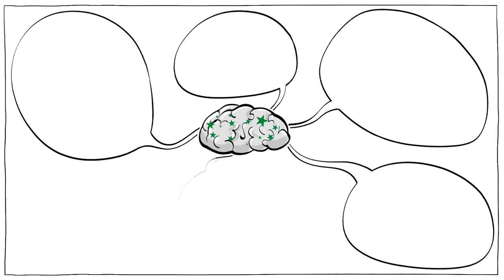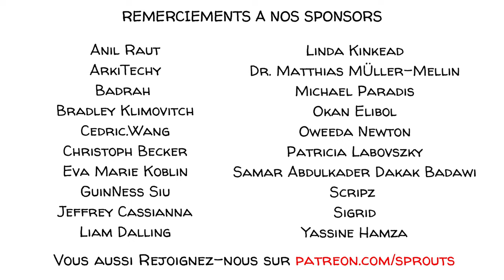Les effets du cannabis sur le cerveau des adolescents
Lorsqu'une personne fume du cannabis, l'une des substances chimiques de la plante, le tétrahydrocannabinol (THC), passe des poumons à la circulation sanguine, puis au cerveau. Si le cerveau est exposé à une grande quantité de THC, mais qu'il est encore immature, la partie responsable du contrôle des émotions risque de ne jamais atteindre son plein potentiel. Cela peut avoir des effets et des conséquences à long terme sur l'intelligence, l'apprentissage et la capacité de jugement d'une personne. Mais il y a aussi d'autres raisons pour lesquelles les adolescents ne devraient pas consommer de cannabis.

SOUTENEZ-NOUS pour éduquer les adolescents sur le monde dans lequel ils vivent !🐦 OU avec un SUPER THANKS 💖

COLLABORATEURS
Script: Jonas Koblin
Artiste: Pascal Gaggelli
Coloriste : Nalin
Edition : Peera Lertsukittipongsa
Design son: Miguel Ojeda
Production:  Selina Bador
Fact-checking: Ludovico Di Chanaz
Version française : Kassi
Voix-off: Nicolas Delpierre

ACTIVITÉ PÉDAGOGIQUE 🎒🚸
Demandez à chaque élève d'écrire anonymement sur une feuille de papier s'il a consommé du cannabis au cours du mois écoulé. Ramassez ensuite chaque morceau de papier et demandez aux élèves de deviner combien d'entre eux l'ont fait. Avant de révéler les résultats, passez la vidéo et engagez une discussion en classe sur les risques et les inconvénients potentiels du THC pour le cerveau en croissance. Terminez le cours en dévoilant les résultats de l'enquête.

CHAPITRES
00:00 THC dans l'organisme humain
00:49 Statistiques chez les adolescents
01:15 Impact du THC sur le cerveau
01:36 Développement et maturité du cerveau
02:22 Conséquences à long terme de l'exposition au THC
03:06 Risques pour la santé mentale
03:30 Conclusion
03:56 Qu'en pensez-vous ?